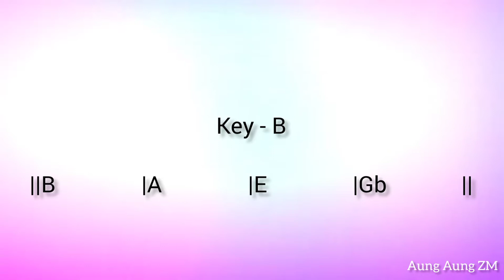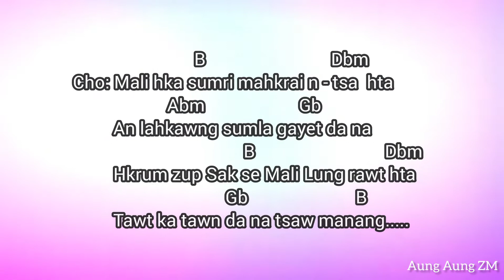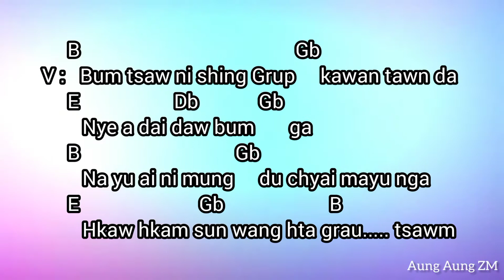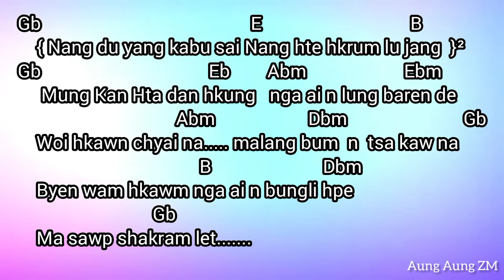Hkrum Zup Sakse ( Chan Hkin ) by lyrics & chords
Bum tsaw ni shing Grup kawan tawn da
 Nye a dai daw bum ga
 Na yu ai ni mung du chyai mayu nga
 Hkaw hkam sun wang hta grau... tsawm

   Htoi hkyeng min tsawm ai  namsi ni hprin
   Moi na edin sun zawn
   Bum chya ngau nsen nang na lung jang
   Pyi n-gam wa mat na...

  { Nang du yang kabu sai Nang hte hkrum lu jang  }²
     Mung Kan Hta dan hkung   nga ai n lung baren de
    Woi hkawn chyai na... malang bum  n  tsa kaw na
    Byen wam hkawm nga ai n bungli hpe
Ma sawp shakram let.

   Mali hka sumri mahkrai n - tsa  hta
    An lahkawng sumla gayet da na
   Hkrum zup Sak se Mali Lung rawt hta
   Tawt ka tawn da na tsaw manang...